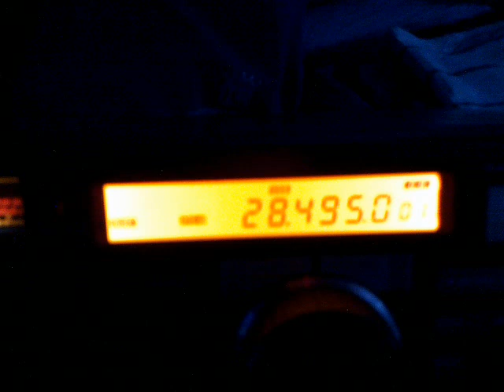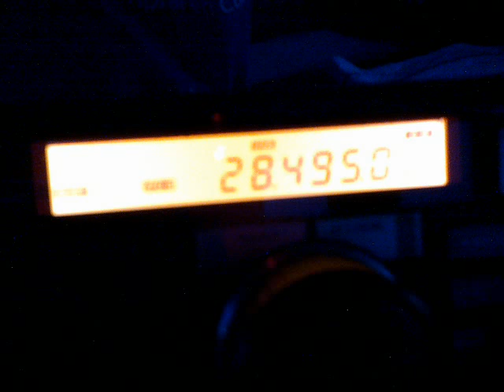Escuchando a CX2DDP desde Madrid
Lastima que "ese home e um yacaré"... jajaja
Gusto escucharte!